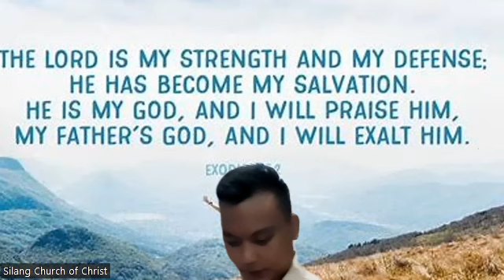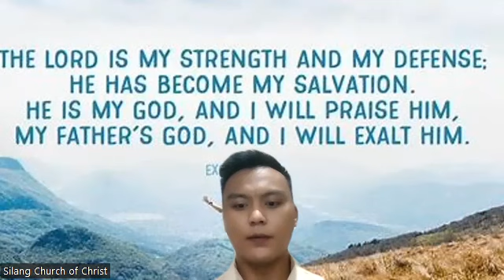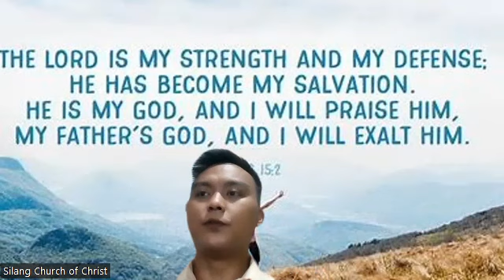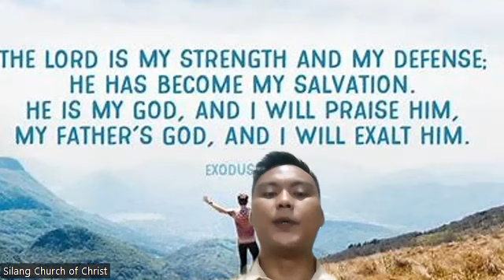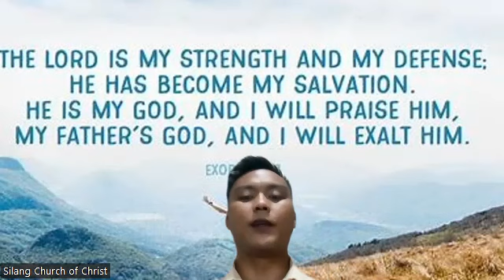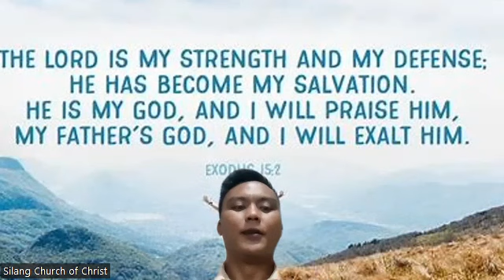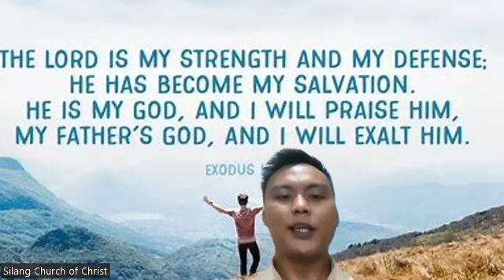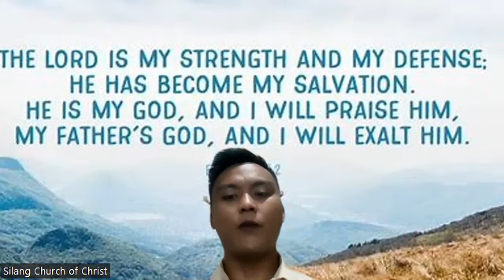The Lord is My Strength (Ex 15:2)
Sunday Service 02 April 2023. (Seff)